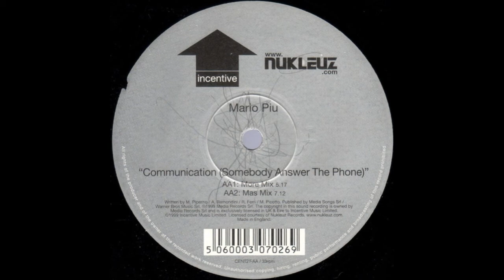Mario Piu' - Communication - (Somebody Answer The Phone) - (Mas Mix) - 1999